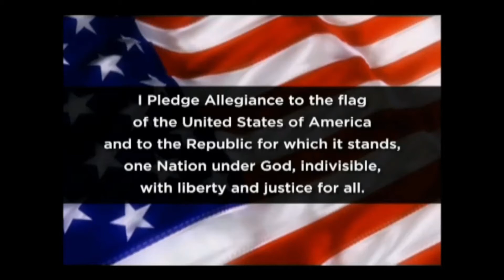Thursday, February 17, 2022